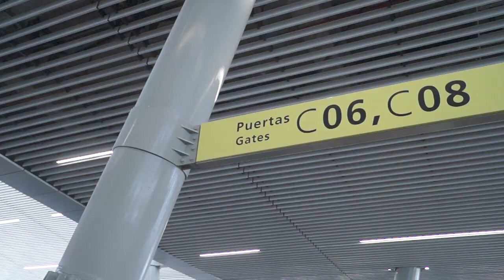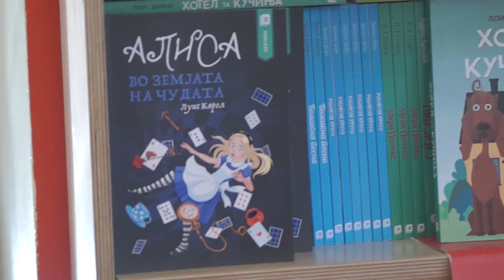Frank's White Canvas - End of the Year Recap [2019]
La música nos ha llevado a lugares inesperados, dentro y fuera de nosotr♡s.
2019 tenemos mucho que agradecerte, y mucho que aprender de todo lo vivido.

Gracias a quienes nos  acompañan en cada paso, han hecho una diferencia gigante en nuestras vidas este año especialmente.

Thank you so much to @dimitri for the amazing journey we lived together, we can't wait to come back and make more music!

Esperamos este próximo año esté cargado de música, de fuerza y de mucho amor.